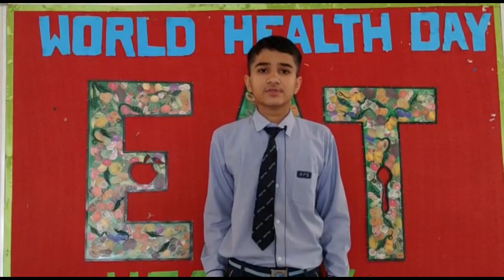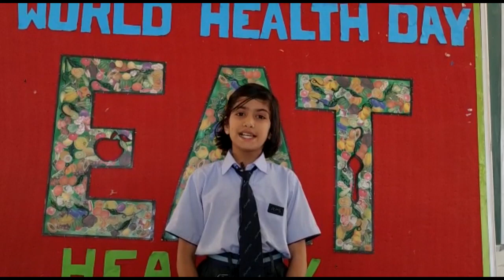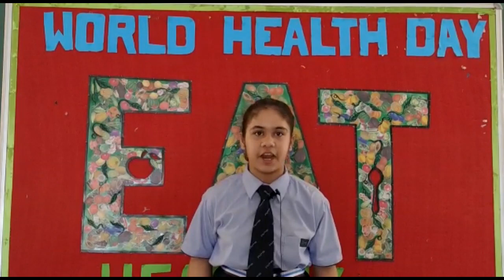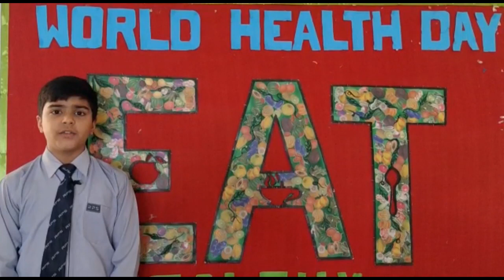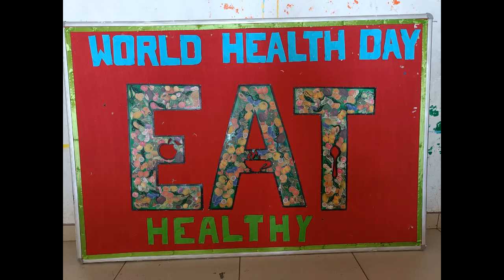World Health Day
Document from Rajeshwari